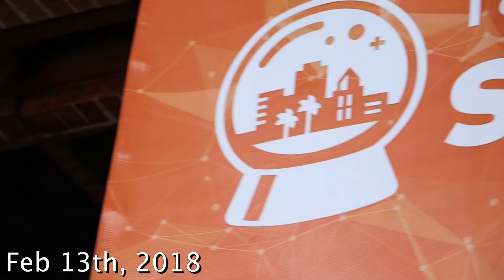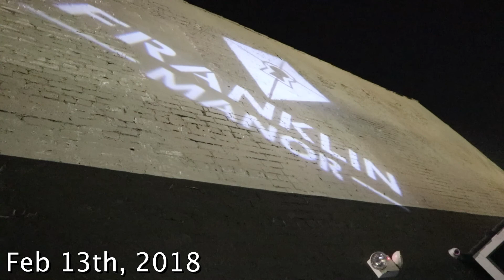Guido Vlog #6: And Then This Happened (Part 2)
Watch Vlog #6 (Part One) here!

So much happened in this Vlog that I had to cut it up into two parts!